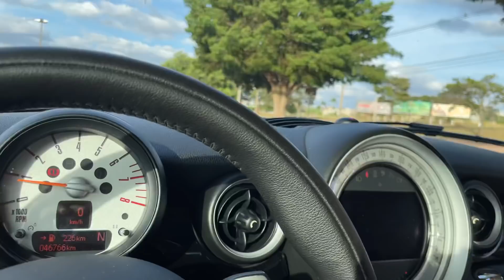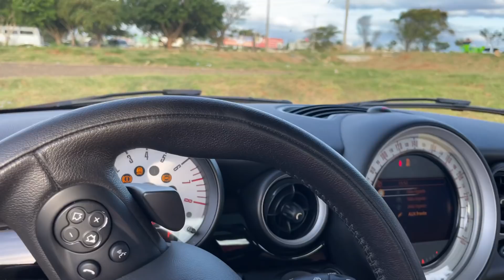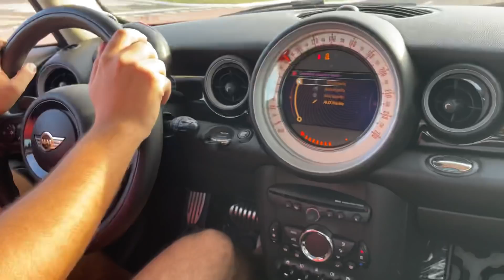SUBI O MURUNDUM DE MINI COOPER S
A pedido dos meus inscritos!!!